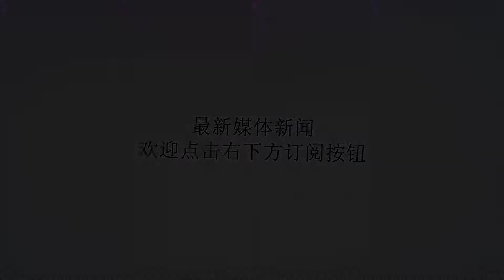从足协主席到工会干部，蔡振华不会再有反败为胜的命运桥段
谢谢！26年运动生涯，16年宦海征途，8年足球总设计师……57岁的时候，他却从《中国体育报》跳到了《工人日报》的版面上。蔡振华最近一次露面，是在河南郑州，参加的是第六届全国职工职业技能大赛砌筑工决赛。体育总局副局长和中国足协主席的身份，还未在官方流程里抹除，但已经不重要了，他现在成了中华全国总工会党组成员——此后，他的名字将慢慢从中国体坛淡去。袁伟民59岁时才成为副部级（体育总局副局长），3年后他转正成为正部级。蔡振华46岁时，就坐到了副部级的位置上，民间传闻里，他被扶正的呼声很高……资历、成绩、形象和名声，是他加官进爵的铺路石。十年前，他春风得意，被誉为“中国乒坛的凯撒大帝”；十年后，他被安排被放逐到体坛之外。官场博弈里，老蔡已彻底出局，从刘国梁被拿掉乒球掌门人开始，大树的根基便松动断裂开来。山雨欲来风满楼，黑云压城城欲摧。有消息说，他能抽身离开这个系统，已经是最好的安排。从2017年6月杜兆才接任足协党委书记开始，蔡振华的权力游戏已提前亮出“Gameover”的提示，一位常年为足协领导发声的资深记者，在其自媒体中梳理出蔡振华“7年18大亮点”的政绩来，甚至恒大首夺亚冠这些殊荣也记在了他的头上。可惜的是，如今蔡振华黯然退去，反而没有权威媒体为其盖棺论定。这个信号恰好印证了坊间的胡乱猜测，他是被“拿掉的”，他已经成了过去时，报纸也不会再对其大鸣大放。1949年以来，先后有5名世界冠军和世界冠军教练跻身国家体育总局领导层。除女排三连冠的袁伟民外，庄则栋、徐寅生、李富荣、蔡振华四人，全部出自乒乓国球。这也符合中国体坛兴衰沉浮史，女排和乒球运动员一直被看成是中国的民族英雄。2010年8月，蔡振华接替崔大林，掌管中国足球。2014年1月21日，第十届全国足球代表大会全票通过蔡振华任足协主席，在河北香河足球基地，他开玩笑说，“这算走上了一条不归路。”现在来看，这就像是命中注定的安排。从王俊生、闫世铎、谢亚龙、南勇到韦迪，凡是在中国足协做过一把手的官员，先是被数万球迷聚众诅咒，而后无一例外地成为最大的炮灰。这些人来的时候锣鼓喧天、轰轰烈烈，走的时候无不灰头土脸。即便如蔡振华这样的明星官员，在国家体育系统内位极人臣，他动用一切力量来改变足球，到最后不过如此下场。资本足球始于蔡时代，几乎也终止于蔡时代。球迷论坛里，几年前骂他的球迷，如今开始纷纷怀念他。在U23新政、球员限薪、国家队征战中超的风声鹤唳之下，蔡振华的身影越发高大起来。几年前，他在接受采访时，撂下一句话：“当大家在中国足球发展的历史上，如果还能留下蔡振华在当主席的时候做的一些事，或者是打了一个基础，我就挺欣慰的。”现在来看，不是人民刻意而又矫情地怀念蔡振华，完全是因为同行的衬托。在他之后，系出田管中心的杜兆才打出了一套“组合拳”，先是在人事上从田径领域调来嫡系扩充到足协中层，原田管中心副主任蔡勇（副司局级），现为专职执委，分管国管部、女子部、市场部、技术部、福特宝公司，掌管着中国足协最核心的业务部门。这种行政人员安排，让人恍惚回到韦迪领导时期的“水军”衙门。或许时代并不总在曲折中前进，有时也会倒退，甚至走一段夜路。2010年，接管足球后首次露面时，蔡振华冲着媒体慷慨陈词，他说他还能干11年，一直到退休都会为中国足球尽心尽力。如今翻检这样的旧闻，从足协主席到工会干部，老蔡不知作何感想。前人栽树，后人连根刨除。明年亚洲杯之后，里皮合约到期，这个安排本是蔡振华拯救中国足球的法宝，后来却被有意无意地定性为昂贵的累赘。他们二人之间如同是提线木偶戏，里皮负责台前的光鲜，蔡振华在幕后运筹帷幄。事实上，在削弱掉蔡的权力后，里皮已然断线，他不过是在硬撑着耗完时间。去除里皮，蔡时代的标签和标志也就全部清理完毕了。他们之间一度给球迷和中国人带来幻想，到最后却还是一样的下场。球员时期，蔡振华作风泼辣，斗志顽强，敢于拼搏，常常能在落后情况下，奋起一搏，反败为胜。官员时期，他连跳四级，风光无限，纵横捭阖，但在如今这样情况下，他的人生结果已经被设定完毕，这场比赛里，他没有球台，也不会再有逆袭的戏码出现。所有的齿轮都在空转，直到报废。